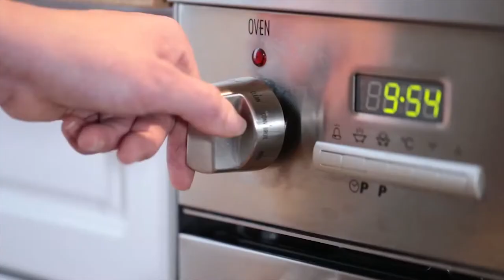Welcome to Local Crate!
Simple Meals. Cook Happy. Eat Local.
Fresh, local ingredients & chef designed recipes delivered weekly.

Good things come to those who Crate.